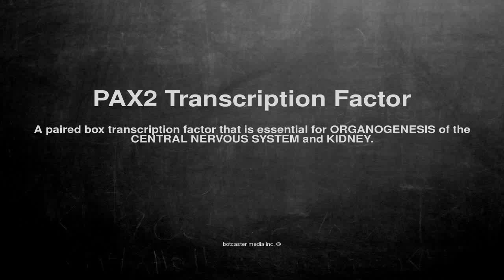Medical vocabulary: What does PAX2 Transcription Factor mean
What does PAX2 Transcription Factor mean in English?